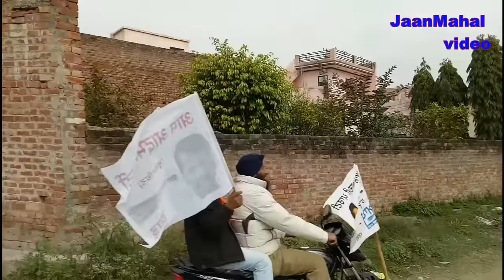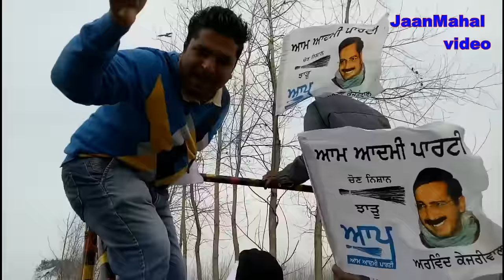we Support Aam Aadmi Party ਆਮ ਅਦਮੀ ਪਾਰਟੀ ਦੀ ਰੈਲੀ